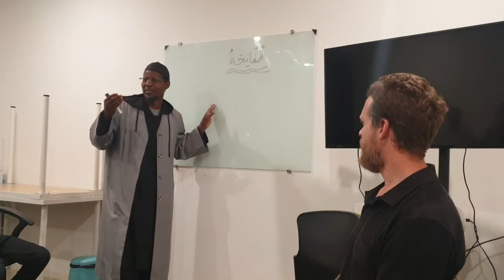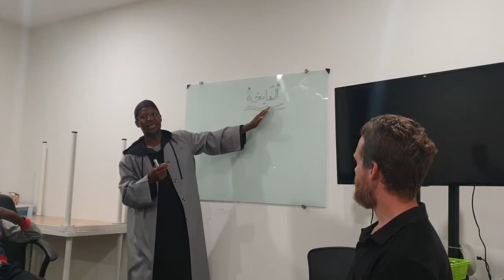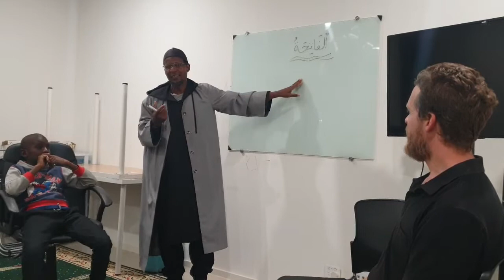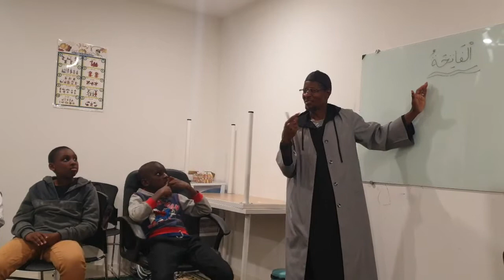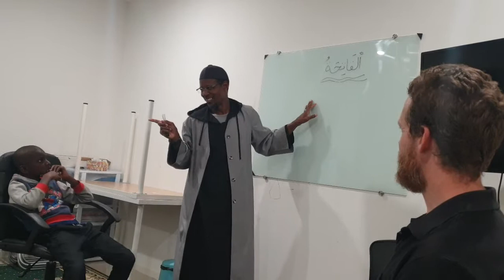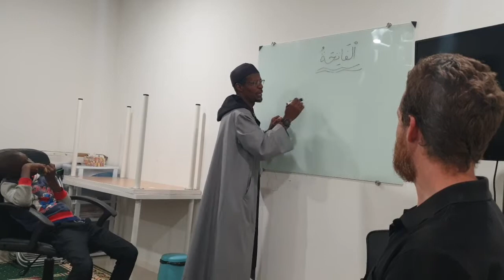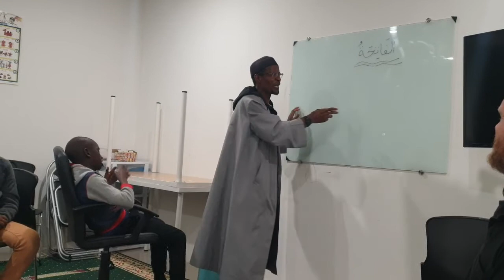Establishing the Salaah - ACTMA Inc Youth Retreat program session 1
Alhamdulillah the 1st session of the ACTMA Inc Youth Retreat program *Establishing the Salaah* went well tonight; introduction to surah Al Fatiha by Imam Adam Konda follwed by program overview  in one of the classrooms at the Sabah Al Ahmad Masjid and Islamic Education Center.

Session 2 is visit to Brother Ishfaq Haider’s farm at Michelago, NSW immediately after Fajr salah tomorrow 10 April 2021.

Thank you to Bro Ishfaq and family for offering to host us and the CIC Executive Committee for supporting the Youth Initiatives at the center.